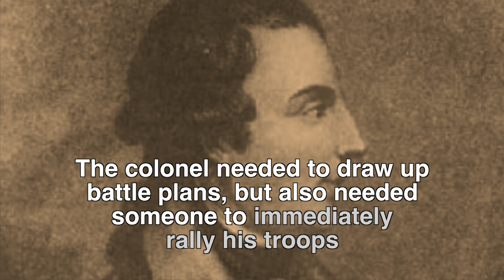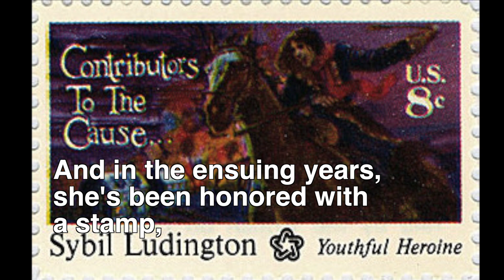Sybil Ludington - the 16 y/o Revolutionary Heroine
The story of Sybil Ludington and her heroic midnight ride through the New York countryside on April 26th, 1777.